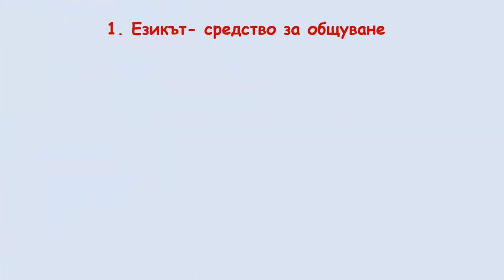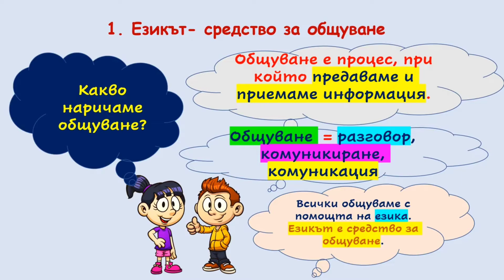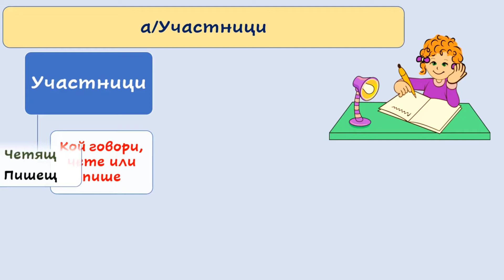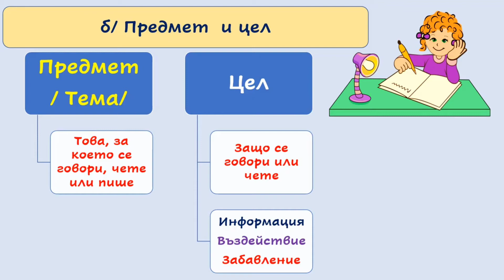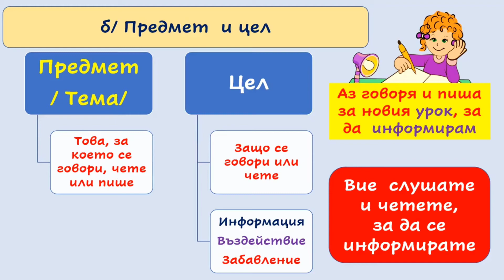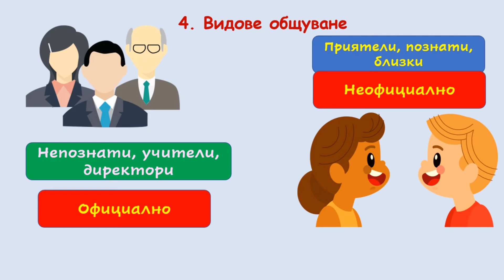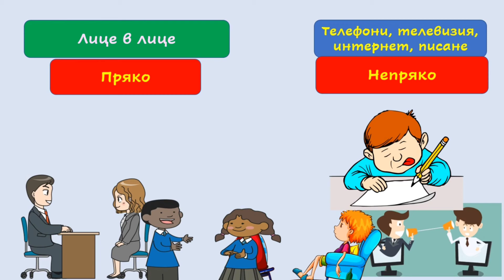ЕЗИК И ОБЩУВАНЕ. РЕЧЕВА СИТУАЦИЯ, 5. клас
1.Езикът-средство за общуване
2. Строеж на езика
3. Речева ситуация
4. Видове общуване